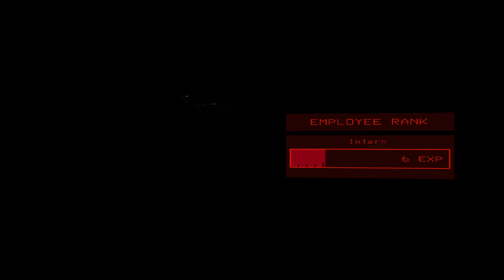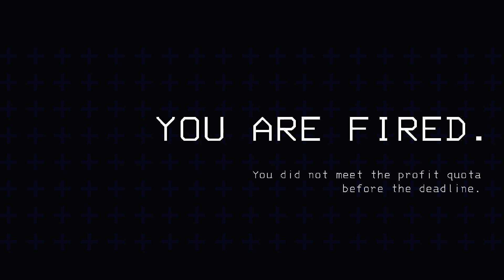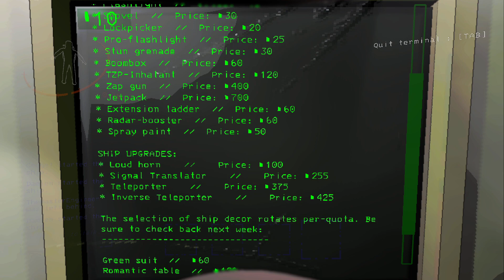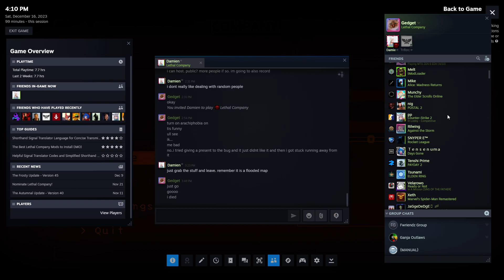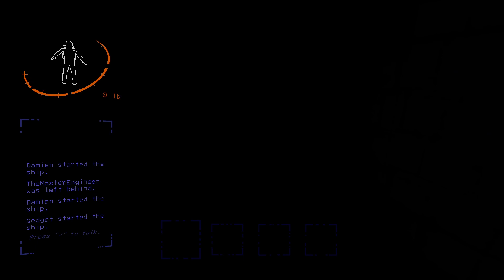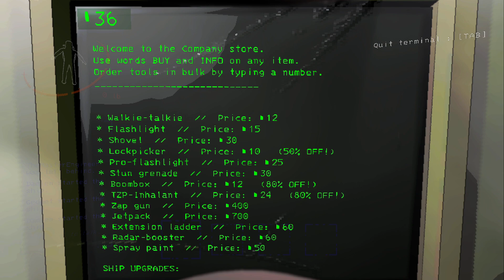(UNEDITED) Friend Deals With My Stupidity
That will be me D=